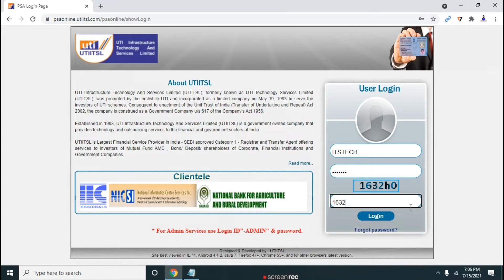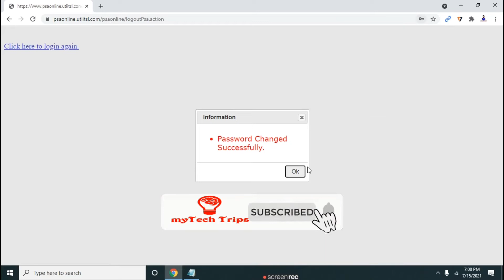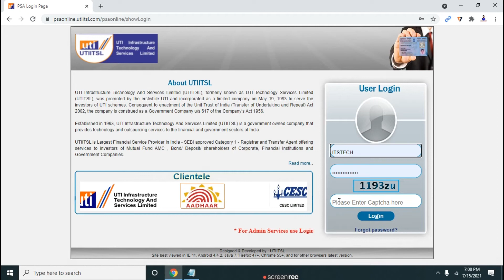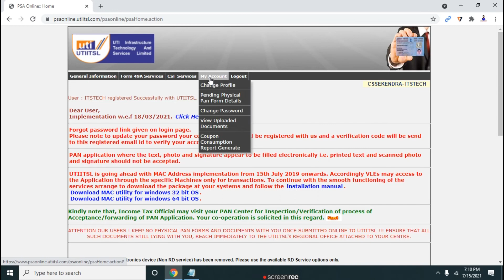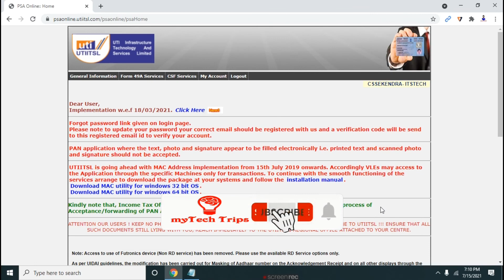How to complete UTI Self Registration | UTIITSL | PAN Card Centre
What is PAN number?
A permanent account number (PAN) is a ten-character alphanumeric identifier, issued in the form of a laminated "PAN card", by the Indian Income Tax Department, to any "person" who applies for it or to whom the department allots the number without an application. A PAN is necessary for filing income tax returns.